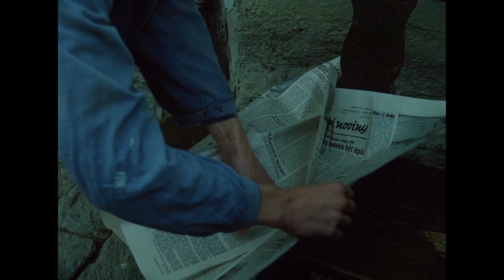Tři oříšky pro Otíka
Veselé Vánoce :)